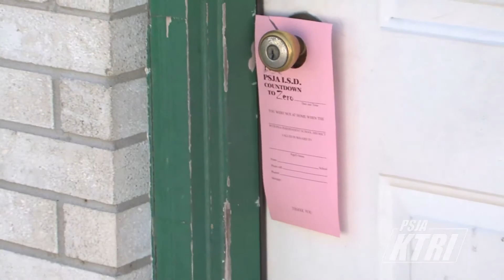PSJA Countdown to Zero 2011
PSJA's annual Countdown to Zero event. Administrators, teachers and members of the community go door to door to recover students who have dropped out.